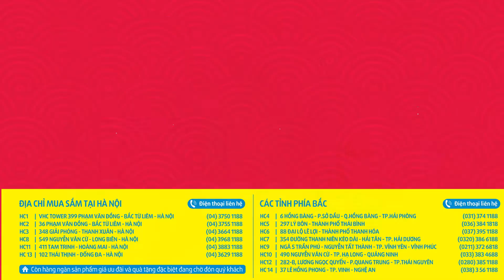HC BÙNG NỔ KHUYẾN MẠI "KHỦNG" TRONG THÁNG 2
Gọi 18001788 (miễn phí) để được tư vấn và có giá tốt nhất!